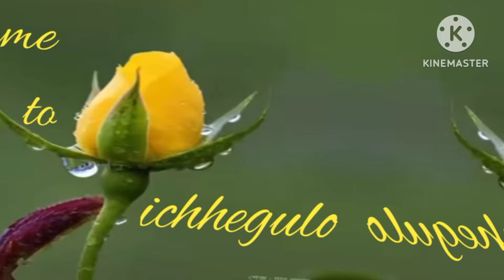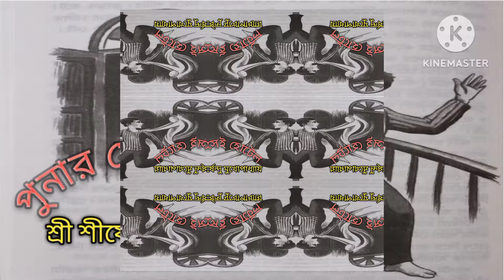পুনার সেই হোটেল \\শ্রী শীর্ষেন্দু মুখোপাধ্যায় \\বাংলা গল্প পাঠ \\ ichhegulo \\Bengali Channel